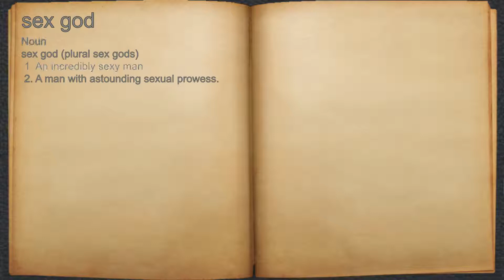What does sex god mean?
A spoken definition of sex god.

Intro Sound:
Typewriter - Tamskp